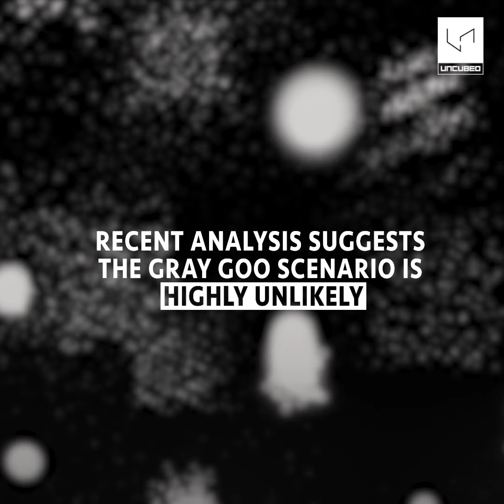Gray Goo ... This is the Way the World Ends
Nanotechnology promises revolutions in health, manufacturing, and technology.

It could also drown the universe in an endlessly self-replicating “gray goo”.

Is this the way the world ends?

Uncubed brings you thrilling tales from great companies.

for an inside look at the products, jobs, and culture of tech and creative, next-gen startups.